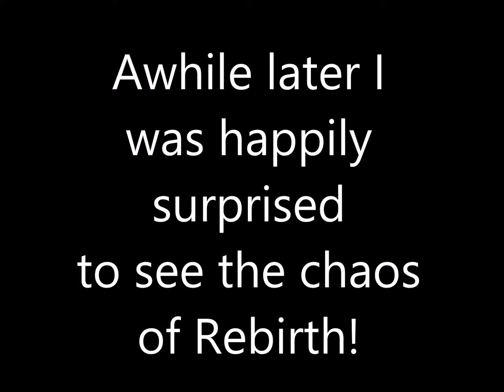Some music from Krewe de Vieux 2014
Just a couple of minutes of the parade craziness.